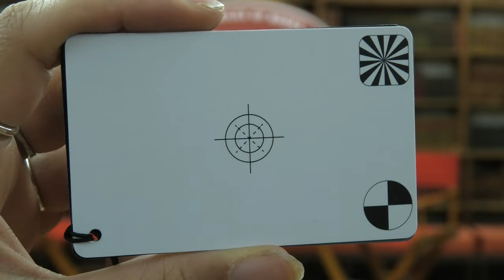Judy Ann Nock | The Modern Witchcraft Guide to Magickal Herbs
Judy Ann Nock and Debby Schwartz discuss Nock’s new guide to herbal magic in witchcraft. Purchase a copy of “The Modern Witchcraft Guide to Magickal Herbs”

Incorporate herbs into spells, rituals, and divination with this all-inclusive guide to the benefits of using herbal magic in witchcraft.

From creating potions to using dried herbs in rituals, herbal magic is a natural way to practice witchcraft. Herbs can be used in many different ways to help set the intention through every part of a witch’s process.

In The Modern Witchcraft Guide to Magickal Herbs, learn everything you need to use the most powerful herbs and use them as an essential part of your practice. Including information on which herbs are best for what kinds of spells, how to use herbs in divination and rituals, and step-by-step guides to making herbal bundles, potions, and sprays, this guidebook has all the important facts to make your herbal witchcraft a success.

Jam-packed with herbal ideas, this guide is perfect for both beginners and experienced witches looking to incorporate more herbs into their practice. Beautiful and functional, it is easy to navigate and offers a detailed guide to herbal magic!

Judy Ann Nock is the author of the forthcoming highly anticipated Modern Witchcraft Guide to Magickal Herbs (Simon & Schuster release date Dec 10, 2019) as mentioned in The New York Times, Publisher’s Weekly, and Independent (UK). Additional titles include The Modern Witchcraft Book of Natural Magick (Simon & Schuster 2018), The Modern Witchcraft Guide to the Wheel of the Year (Simon & Schuster 2017), The Provenance Press Guide to the Wiccan Year (Provenance Press 2006), and A Witch's Grimoire (Provenance Press 2005) which has been translated to a French edition. She completed a Master of Science degree in TESOL at CUNY City College in May 2019 and has a double bachelor's degree in Creative Writing and Theatre from The Florida State University. Excerpts from her books have appeared in Publisher’s Weekly, Yahoo.com, Bust Magazine, Luna Luna Magazine, Hello Giggles, Bustle, among others. Judy Ann Nock has appeared in feature articles on Refinery 29 and in the Village Voice. She also performs regularly with the critically acclaimed Hoboken cave punk supergroup known as psych-O-positive. Radio stations such as WFMU and Strong Island Radio, upcoming interview with the Psychic Tea which broadcasts out of Salem have dedicated airplay to her music and books. She lives with her daughter in New York City.

Debby Schwartz has over 15 years of experience as a psychic reader, including 3 years as a clairvoyant reader and healer. She trained at the Psychic Horizons School of Meditation and Healing (San Francisco, CA) with a focus on advanced clairvoyant healing techniques. In addition, Debby has studied with Deborah Lynn Katz, author and founder of the International School of Clairvoyance and Cody Edner, founder of IntuitiveVision. Debby is also widely known for her music, having released two solo albums on independent and major labels such as Twin Lakes Records and Mercury Records. New York audiences remember Debby as the lead singer and guitarist for the Aquanettas and bass player for P.G. Six.